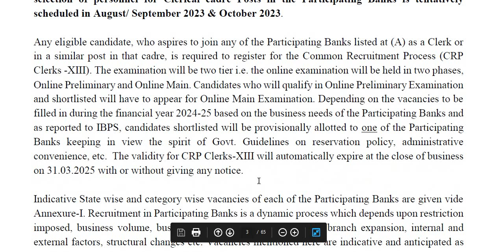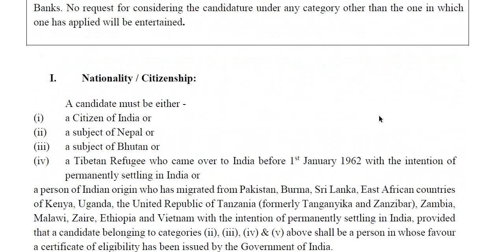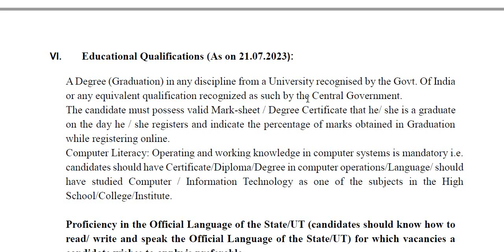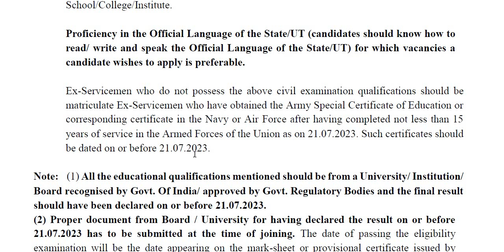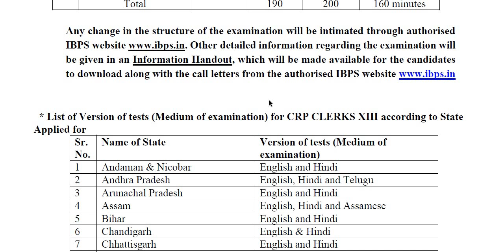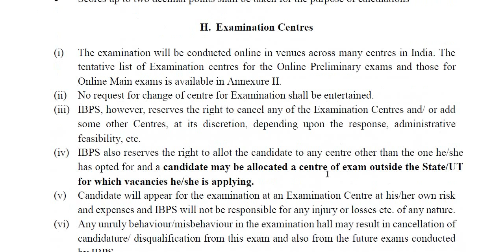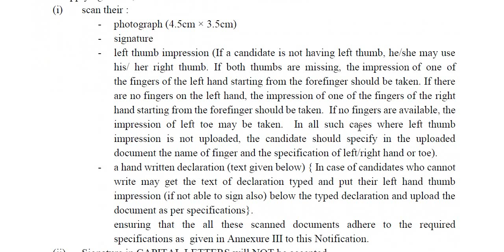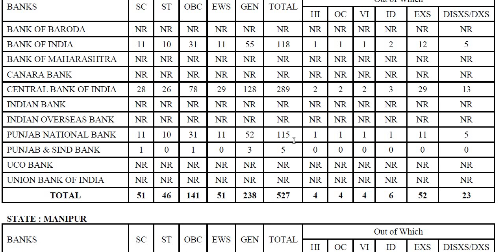IBPSನಿಂದ 4,045 Clerk ಹುದ್ದೆಗಳಿಗೆ ಅಧಿಸೂಚನೆ || Classic Job Junction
Classic Education
Dharwad